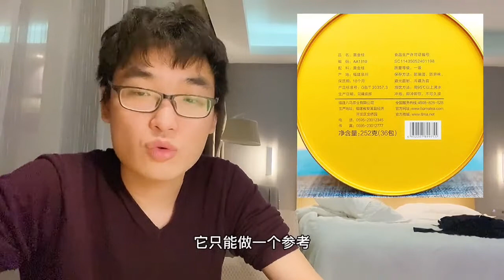【爱喝茶的小吴】喝个78的黄金桂，闽南乌龙二当家，原来茶叶等级跟品级是两码事